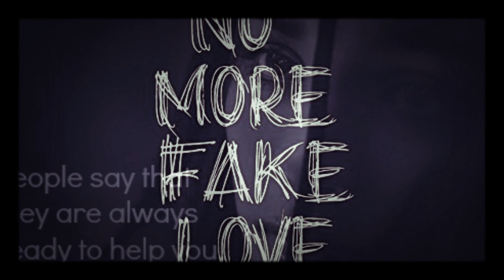ObeidTukhi عبید توخی sad song Dard-e-Mohabat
Singer:Obeid Tukhi
Song:Dard-e-Mohabat
Composition:Folklore
Produktion:Obeid Tukhi Instagram:@obeidtukhiofficialpage .